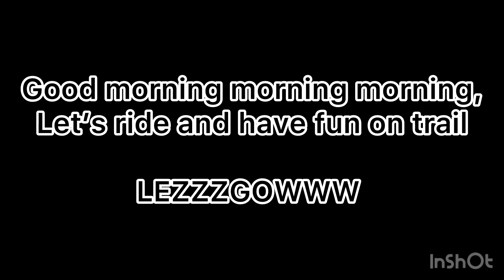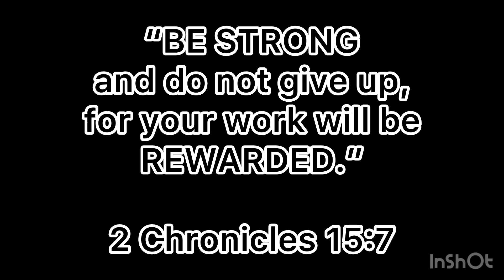Another one Sta. Cruz / Team NTC / bike trail / Negros Occidental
One o the best route for enduro bikers in Bacolod city or in negros Occidental, more bikers love this route as a starting point going down to another trail . More fun in trail.